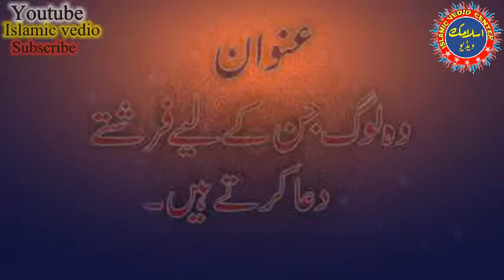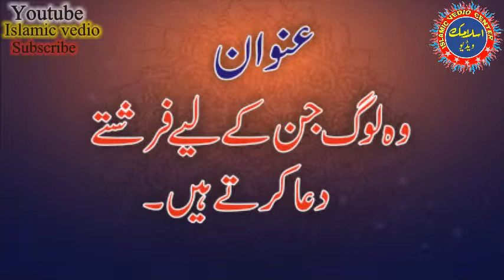Akram Sadiq Okarviمولانا حافظ اکرم صادق صاحب۔۔عنوان۔۔وہ لوگ جن کےلیے فرشتےدعاکرتےہیں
مولانا حافظ اکرم صادق صاحب۔۔عنوان۔۔وہ لوگ جن کےلیے فرشتےدعاکرتےہیں